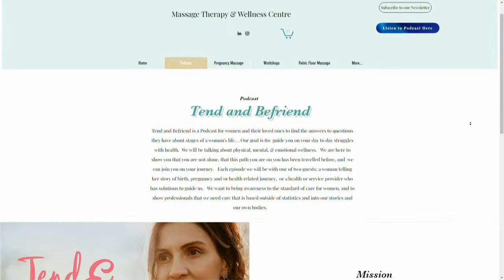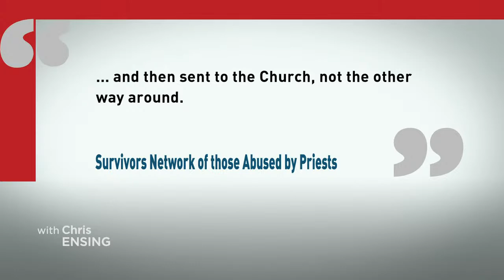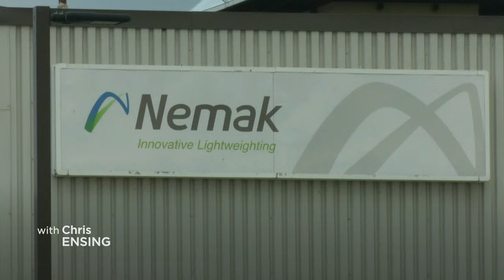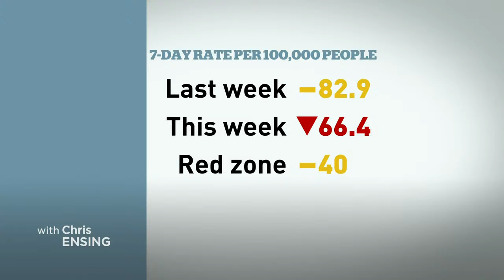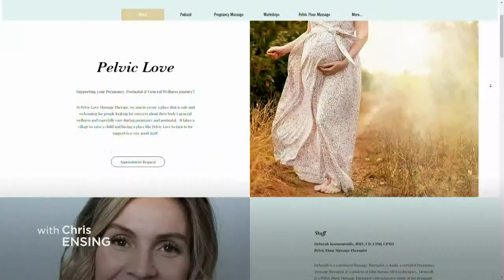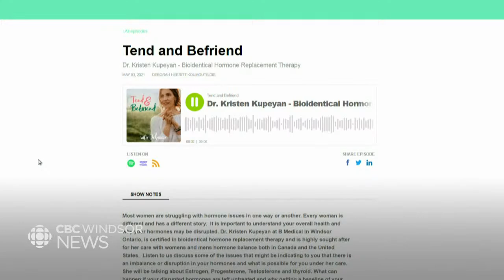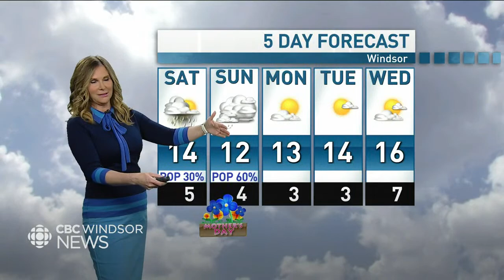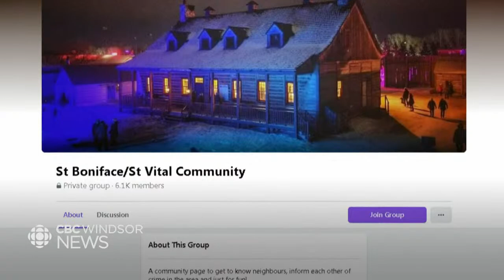CBC Windsor News for May 7, 2021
WATCH LIVE: Nearly half the adults in Windsor-Essex have had their first COVID-19 shot. With case rates slowing in the region, the health unit says now is the time to remain vigilant. Plus, just in time for mother's day, a podcast for new and soon-to-be moms seeks to help them navigate what delivery will be like during COVID and beyond.